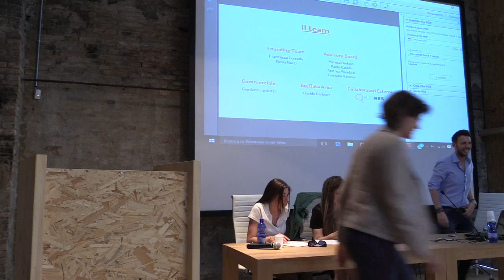10 Start Up e Impresa Culturale e Creativa Alain Marenghi